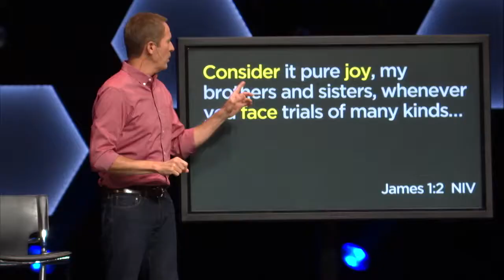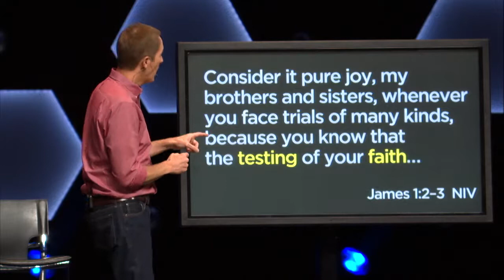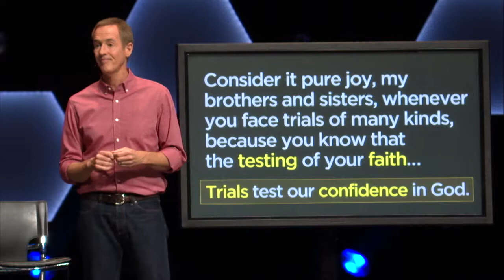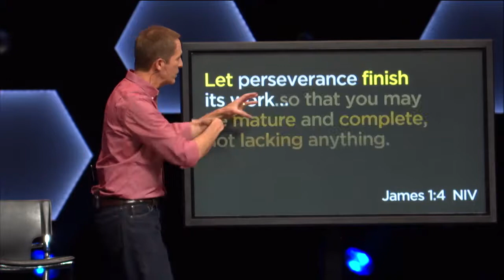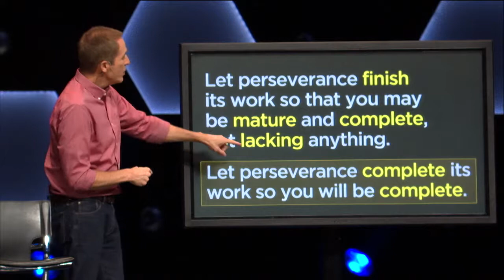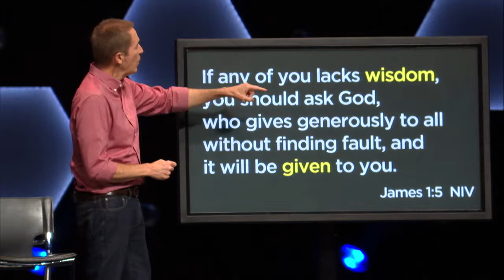In The Meantime Part5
Jesus told his followers to expect trials. Is it possible that God can redeem, use, or work through the undeserved, unavoidable, circumstantial trials in our lives?